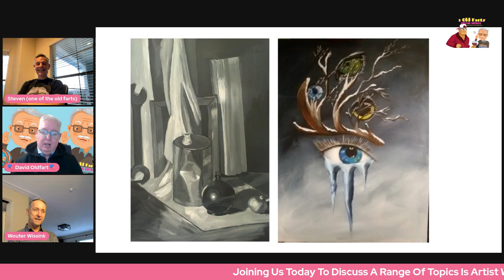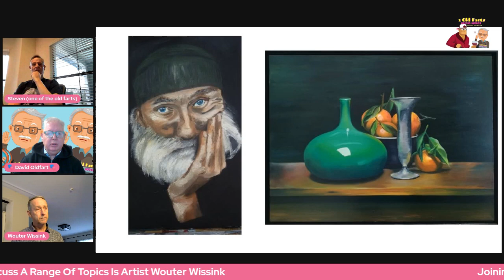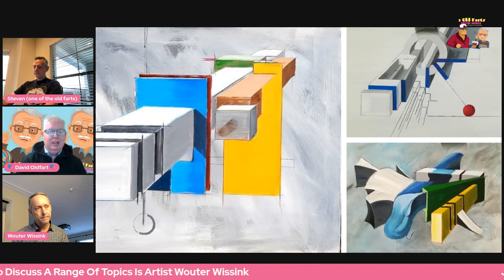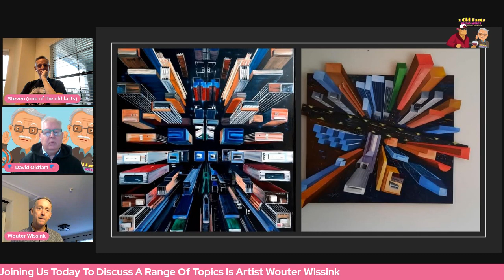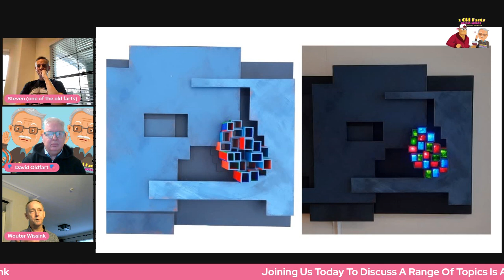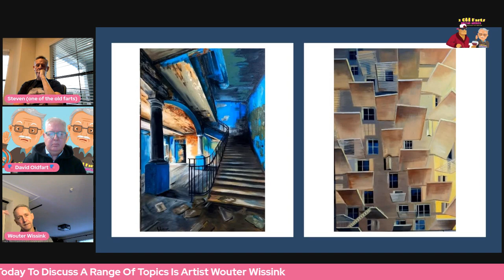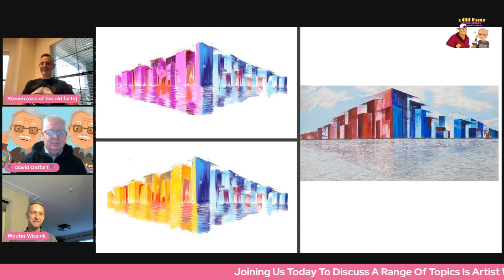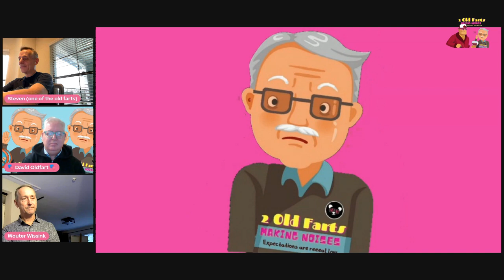2OF Classic Interview : Wouter Wissink Artist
Our guest today is Wouter Wissink a painter, and 3D artist... take the tour of all his work and his methind on how and why he does it!!

WW is always looking for a healthy balance between technological innovations and market needs. His technical-commercial background helps him to explain complex issues in an understandable way.

WW gets excited and happy when he can achieve predefined goals with a team of people. This can be in the professional field, but also outside of it. IWW strongly believe in the power of sharing success stories as well as setbacks in order to learn from them and reach a higher level.

Creativity runs like a thread through his life. Everyone has received creativity from their earliest childhood, many have lost it along the way due to imposed structures of society, but it is still present in everyone.

WW found my creative "trigger" during my 6-year education at the art academy and it has only made him richer, also in his current job! he can recommend everyone to look for it if he or she has lost it!